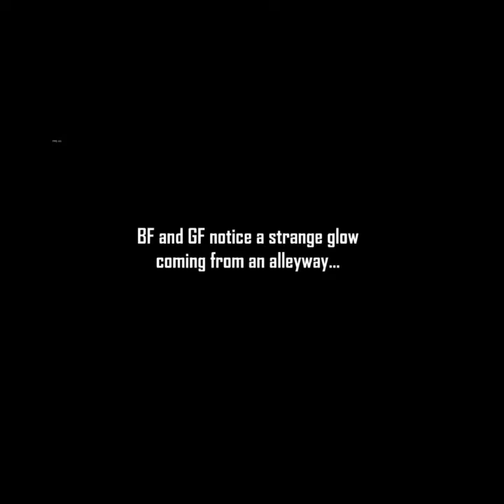fnf gacrello remake with lyrics